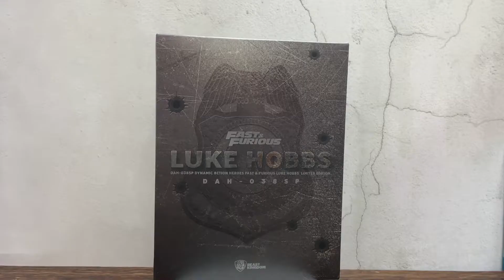DAH-038P The Fast and the Furious Luke Hobbs Limited Edition｜ 玩命關頭 路克 哈伯斯 限定版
🦁 Unboxing🦁⁣
🔸 DAH-038SP 玩命關頭 路克 哈伯斯 限定版 🔥⁣⁣⁣⁣⁣⁣⁣⁣⁣⁣⁣⁣⁣⁣⁣⁣⁣⁣
🔸DAH-038P The Fast and the Furious Luke Hobbs Limited Edition🔥⁣⁣⁣⁣⁣⁣⁣⁣⁣⁣⁣⁣⁣⁣⁣⁣⁣⁣
暑期限定 路克·哈伯斯 限定版重磅來襲💪⁣
趕緊將「路克·哈伯斯」加入你的玩命關頭系列收藏中❤️⁣⁣⁣⁣⁣⁣⁣⁣
***門市／經銷確切到貨時間，會因物流配送而有所差異⁣⁣⁣⁣⁣⁣⁣⁣⁣⁣⁣⁣⁣⁣⁣⁣⁣⁣
***非預購之消費者，恕無保留貨品等服務⁣⁣⁣⁣⁣⁣⁣⁣⁣⁣⁣⁣⁣⁣⁣⁣⁣⁣
***桃園店/經國店並不在到貨店點名單中⁣⁣⁣⁣⁣⁣⁣⁣⁣⁣⁣⁣⁣⁣⁣⁣⁣⁣